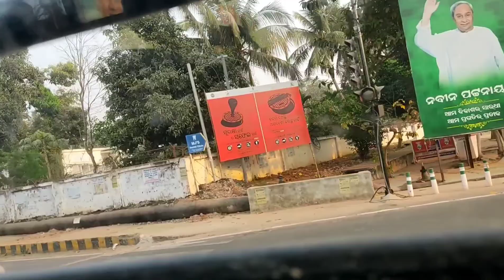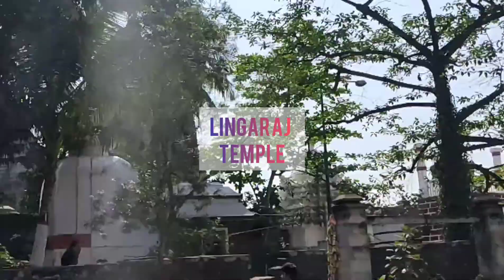PURI TOUR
A trip to puri. All famous places in puri.